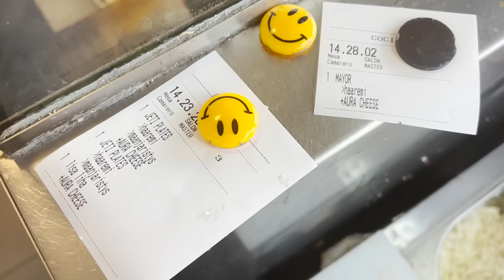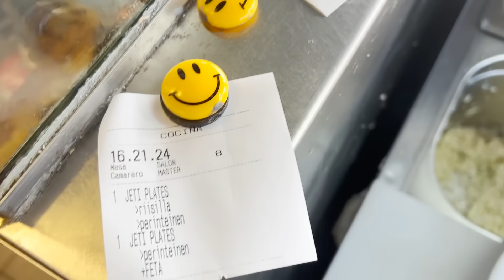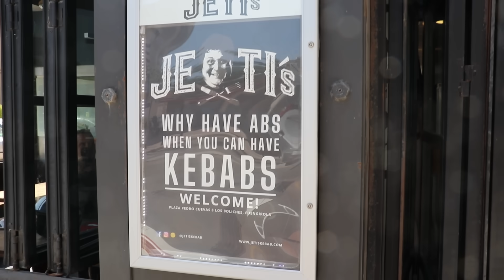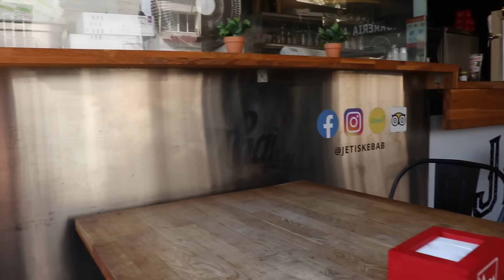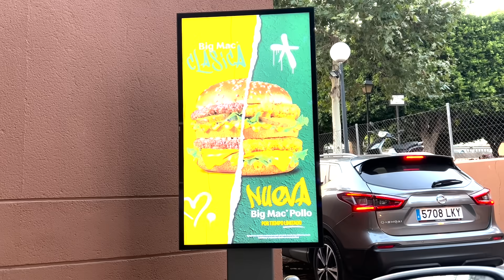Päivä Elämässä (FUENGIROLA)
Perus arkea täällä ja sillee!

Muista seurata snäpissä ”OKKI21” nähdäksesi lisää peruspäivä- kontenttia täältä.